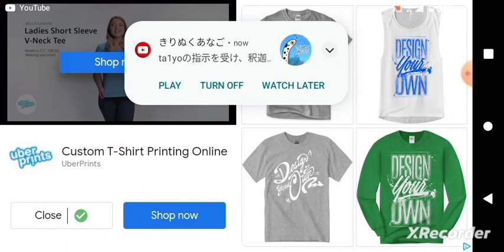Archery Skill's (^_^) !- By, GordonHai (^_^).